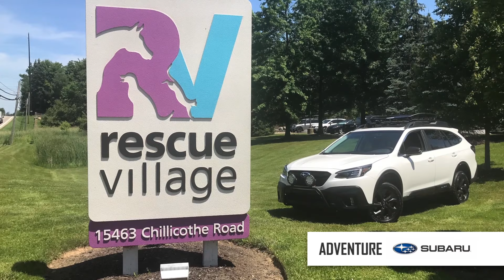Rescue Village: Woofstock 15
Woofstock is this great place for people who love dogs.

There’s agility courses, there’s races, there’s competitions, there’s vendors. Its just a great place to come and spend a Sunday afternoon with your favorite four legged animal.

Rescue Village is super excited to have Adventure Subaru as it’s sponsor.